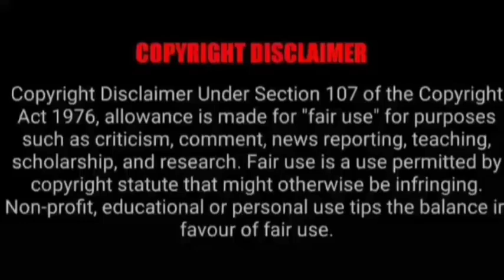ASMR EATING SPICY CHICKEN CURRY, EGG CURRY, MEATBALL | BEST INDIAN FOOD MUKBANG |Foodie India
ASMR EATING SPICY CHICKEN CURRY, EGG CURRY, MEATBALL | BEST INDIAN FOOD MUKBANG |Foodie India. Mukbangers Eating Indian Food. Asmr Eating Indian Food. Best Indian Food Asmr. Best Indian Food Mukbang.

Credit-